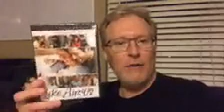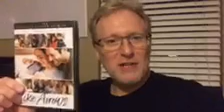The Art of Parenting Invitation - Christ Church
The Art of Parenting - September 23, 2018 @ 12:00 pm